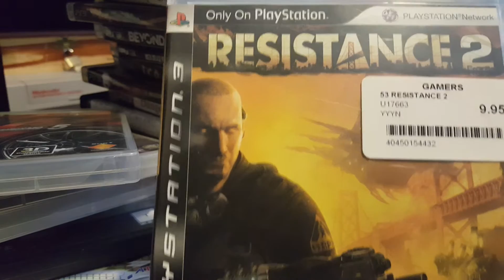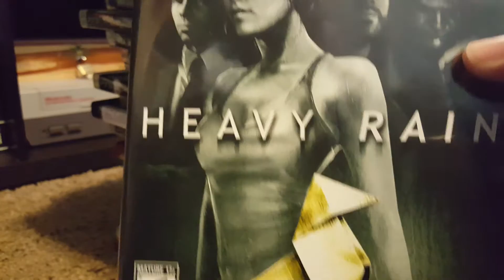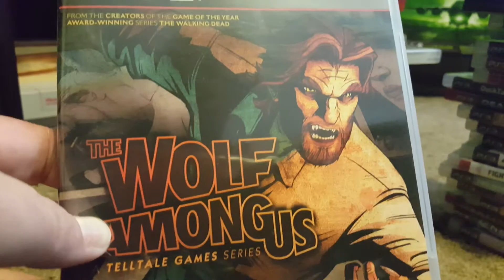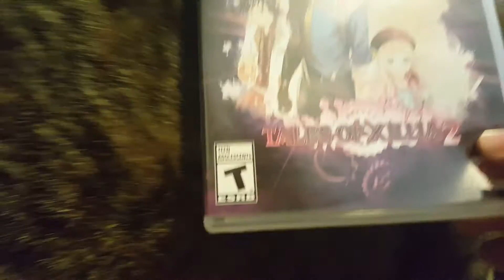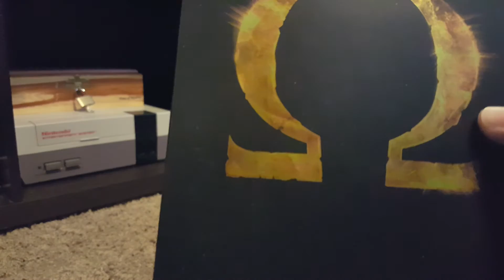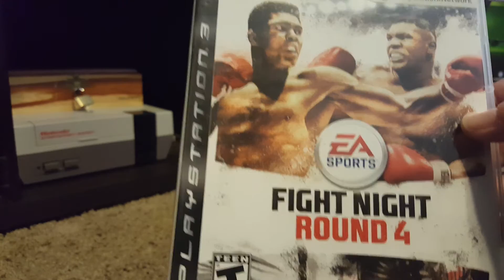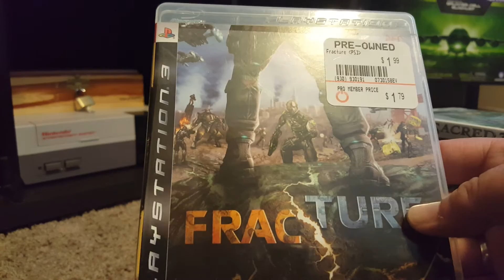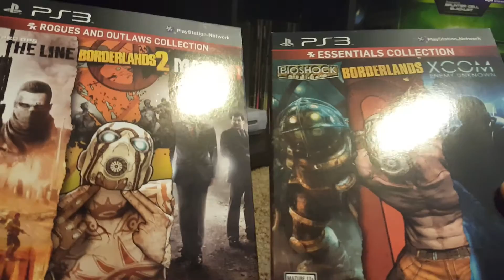Huge ps3 collection over 100 games!!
Playstation 3, video games,